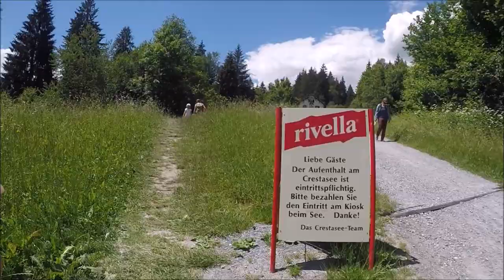An excursion to the turquoise-colored Cresta Lake - Flims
The pristine natural beauty of Cresta Lake is breathtaking. The blue-green water is surrounded by exuberant vegetation and dark green woodland. No wonder it is a protected natural site of Canton Graubünden. This swimmable lake and its restaurant/hotel are situated in a forest clearing. The lake has a landing stage and a raft. The shallow water (fenced off from the deep waters) is ideal for families with small children.

Nearby is the Cresta Lake Restaurant/Hotel with its open-air terrace, which is one of the region's un-discovered secrets!

Getting there
By Post-Bus to Felsbach-Crestasee stop, then 750 m walk to lake.
Or use the parking spaces around the lake.

Opening hours
Restaurant: May – October
Nature pool: May - September